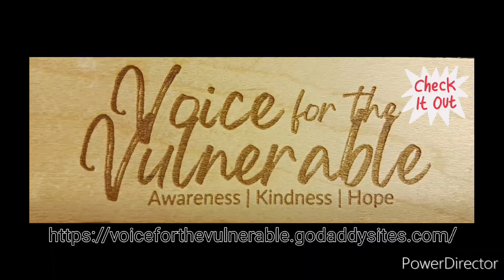xTool D1 Pro 10w Engraving a Dog Portrait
If you enjoy what you see like this page and be ready for further videos coming your way!

Specifications of Engraving
Laser: xTool D1 Pro 10w
Software: xTool Creative Space
Wood: Maple
Image Type: Bitmap
Engraver settings: Layer 1: Engrave, 40% power, speed 100mm/s, 1 pass
Layer 2: Engrave, 45% power, speed 100mm/s, 1 pass
Engrave Time: 14 minutes

This channel, setup for Voice for the Vulnerable, supports animal welfare and is hoping these videos will bring attention to this cause. Please visit our webpage and Facebook pages:

Our hope is to eventually start selling some laser engraved items soon!